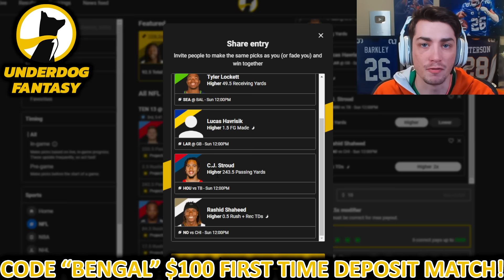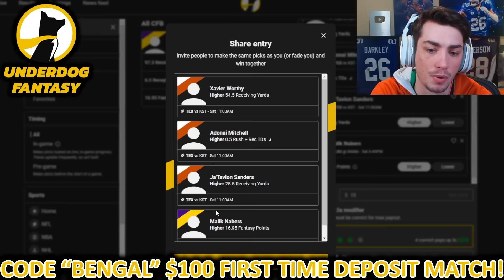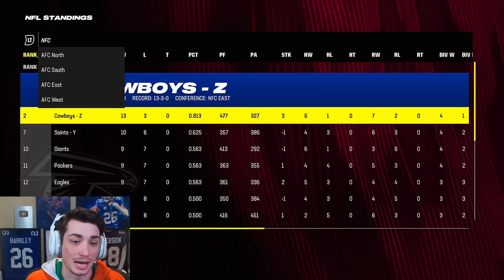My 1st Draft Pick had a RECORD BREAKING game...